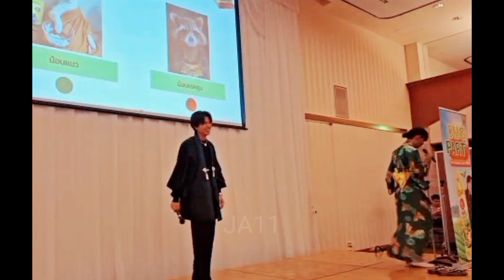(22/5/2023) Nong Meow or Nong Racoon? 😺🦝 Oishi x Gulf Kanawut in Japan 🇯🇵🍵